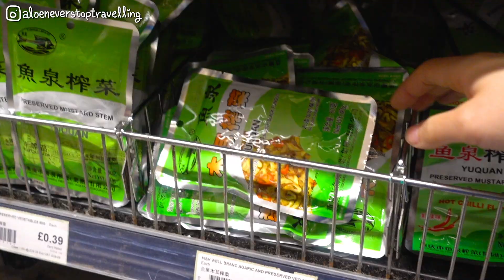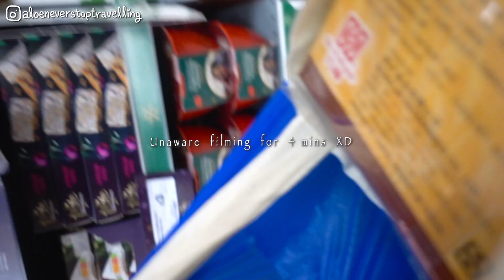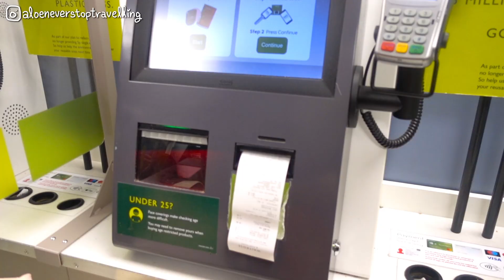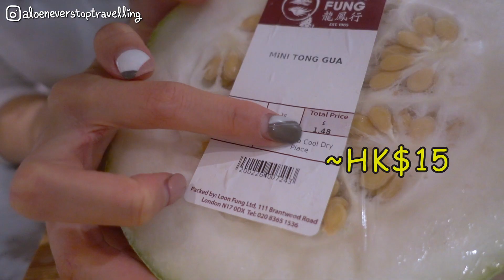[英國VLOG] 倫敦週末日常⛅挑戰晨運成功～ 旅行酒店式晾衣服?! 逛中超＋Sainsbury's採購食材🛒｜難得煮中菜的ME✌🏻冬瓜粉絲豆腐鍋～食評竟然是...🙊｜Aloe 呀撈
在某一個週末的早上，完成了晨運這個to do list!!!
之後再沒有時差問題，便不可能的了～🙊

這樣晾衣服有沒有很像去旅行的模樣？！
明明有屋住的說😂😂
很喜歡屋裡充滿著洗衣珠的香氣～ (當然更喜歡咖啡香氣^^)

雖然影片內對「冬瓜粉絲豆腐鍋」的食評這樣...
但還是好吃的啦！！！
之後會再煮更多中菜喔～

記得Like、Comment & Share 🧡